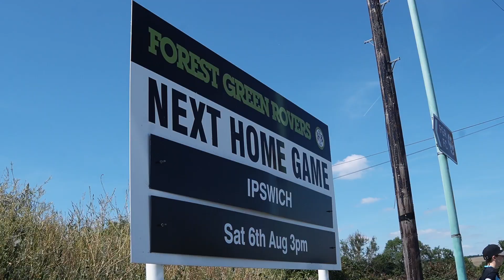TOWN IN FIVE | FOREST GREEN (A)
An alternative look back at Town's 2-1 victory at Forest Green Rovers.